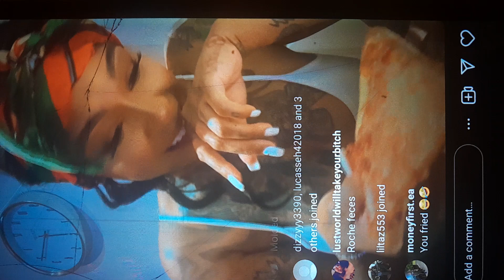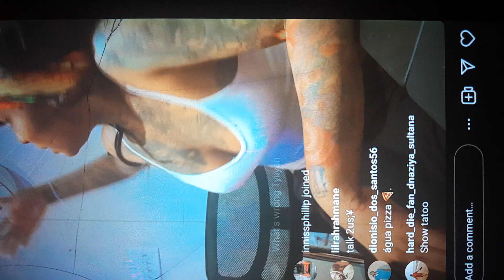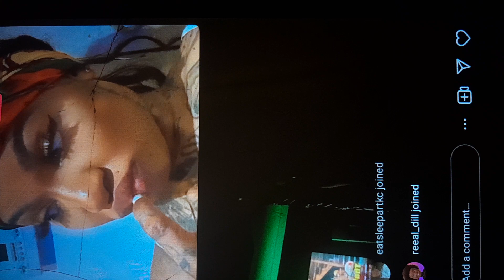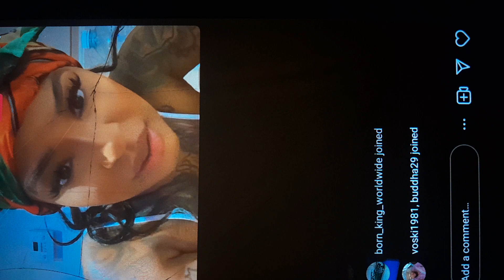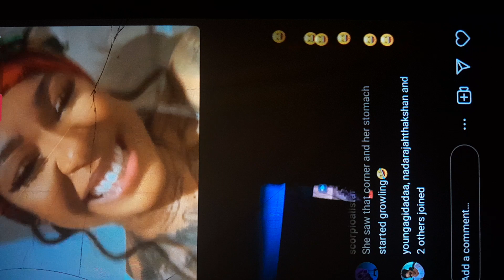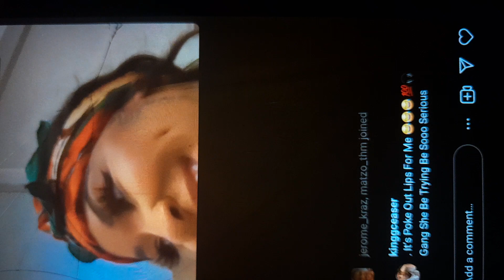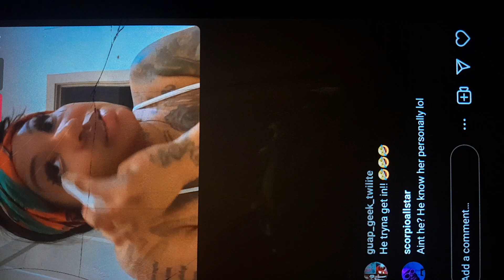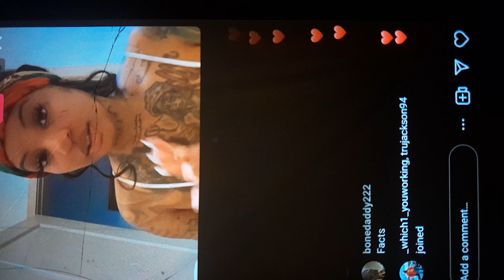crooked FDLE agent STEVEN GEĹLER...refuse to accept my criminal complaints against mia.officials..